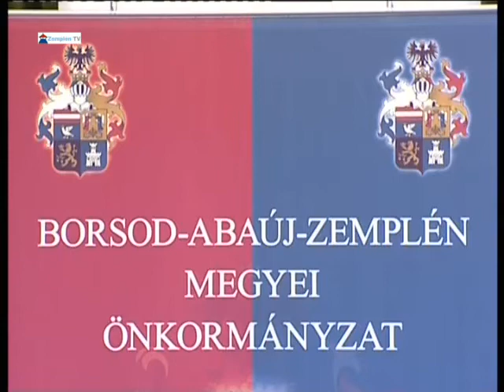Augusztus 26-án mutatják be Sárospatakon „A Fejedelem" című musicalt